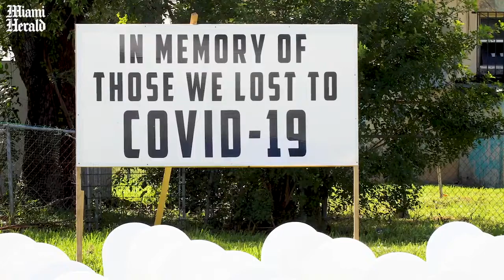COVID-19 victims memorialized at Liberty City park with 1,500 tombstones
Congresswoman Frederica Wilson and other county dignitaries attended an event to unveil an expanded memorial cemetery in Liberty City’s Simonoff Park, in memory to those lost to coronavirus.

Video by Daniel A. Varela / Miami Herald